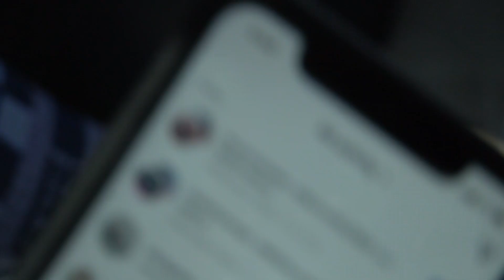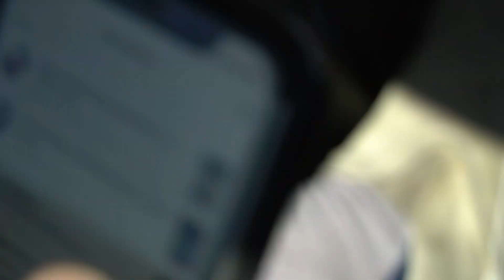We need faster seadoos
Comment who you think is gonna win the fight..

BOMB DROPPING SOON